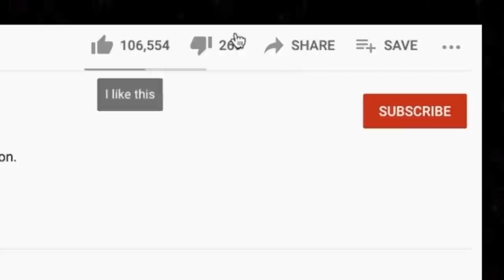🎵 Minor Threat - I Don't Wanna Hear It REACTION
Thanks for checking out our Minor Threat reaction. I Don't Wanna Hear It doesn't waste any time! It's straight to the point and over before you know it.

BTC address: bc1qnk9au02dt90pafnl2tzcq8r4jj67n0h5g82fgj
ETH address: 0x5693df730D342E11DcABbE0BCeE801A5910725d1
XRP address: r4wVQdYAcN3bov8oERmBWgcUHSszDv3HDS

🍼 OUR BABY REGISTRY ⬇